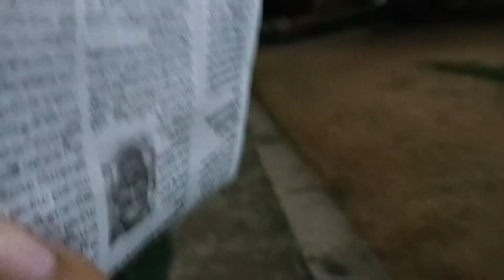ഒരു special day 😍👩🏻‍🍼/anvi ആദ്യമായി അമ്പലത്തിൽ പോയി 🥰/Prajana Vlogs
ഒരു special day 😍👩🏻‍🍼/ anvi ആദ്യമായി അമ്പലത്തിൽ പോയി 🥰🥰